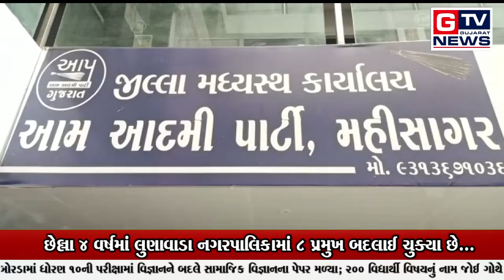લુણાવાડા: આમ આદમી પાર્ટી મહીસાગર દ્વારા પ્રેસ કોન્ફરન્સ..|| GTV_GUJARAT_NEWS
લુણાવાડા: આમ આદમી પાર્ટી મહીસાગર દ્વારા પ્રેસ કોન્ફરન્સ..